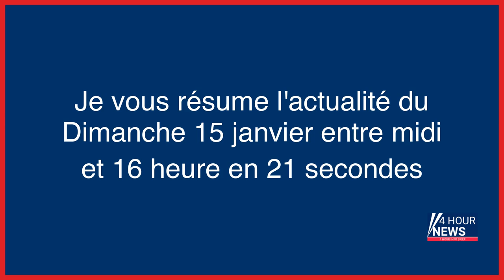Résumé de l'actualité du jour : Dimanche 15 janvier entre 12h et 16h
- «Cet endroit m’a sauvée» : à la Cité des dames, hébergement d’urgence pour femmes sans-abri